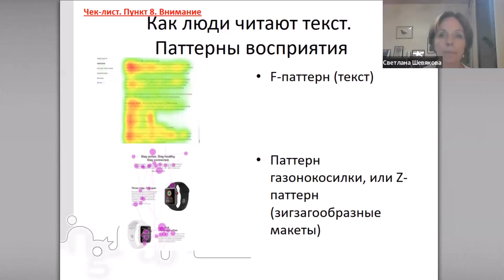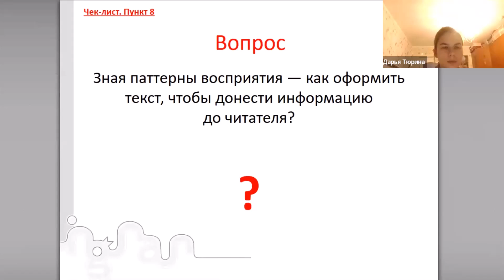Фрагмент курса "Копирайтер + редактор: как завоевать мир с помощью текста"